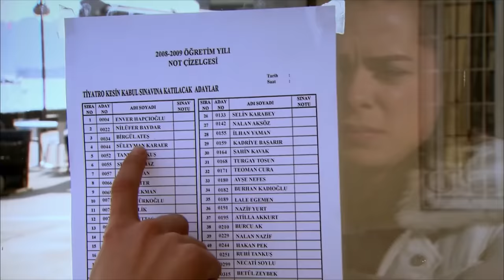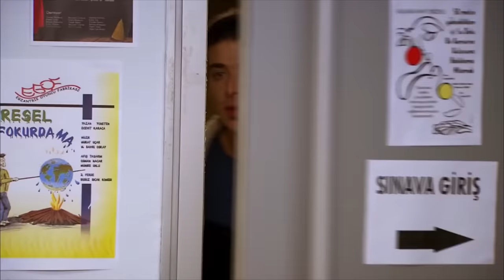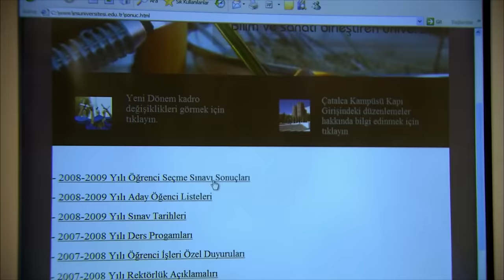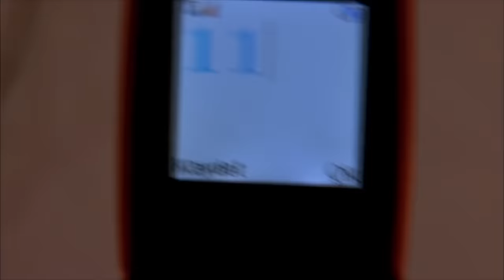سریال جدید ترکی فرشتگان با دوبلۀ فارسی - قسمت ۱ | The Angels New Turkish Series (in Persian) - EP 1